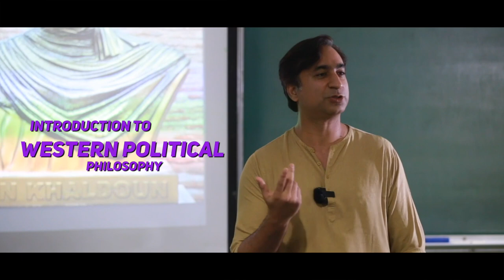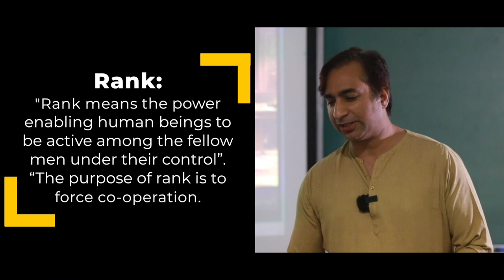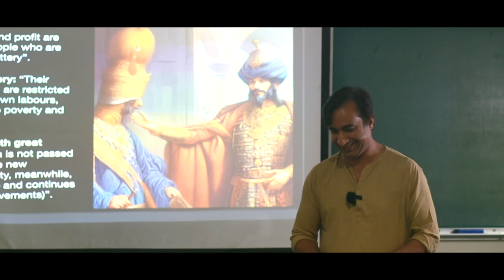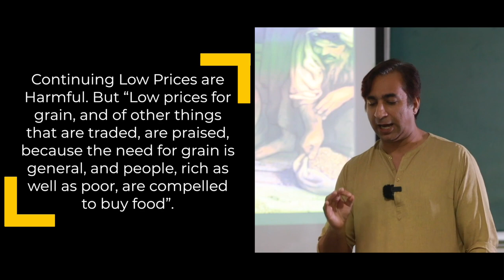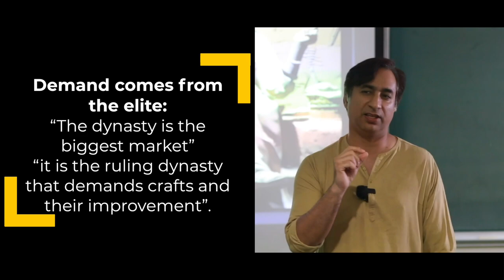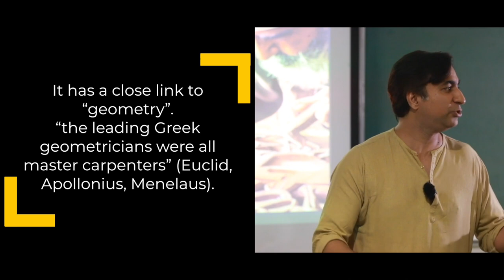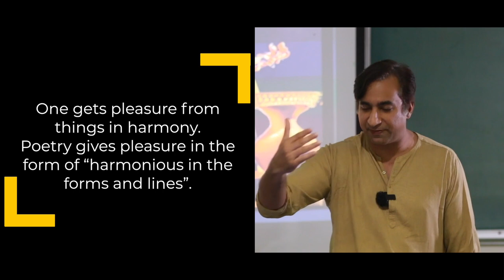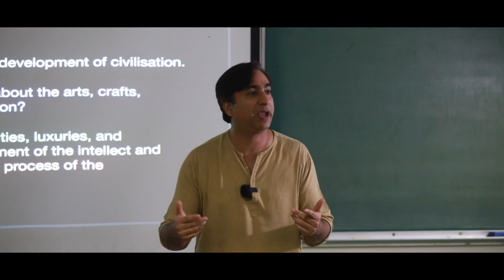4. Ibne Khaldun on Division of Labour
Ibn Khaldun (1332 –  1406) was a Muslim sociologist, philosopher, and historian widely acknowledged to be one of the greatest social scientists of the Middle Ages and considered by many to be the father of historiography, sociology, economics, and demography studies.

Ibne Khaldun (1332 – 1406) "Muqaddima" Book 1 Chapter 5 pg. 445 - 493 in Medema, S.G., & Samuels, W.J. (Eds.). (2003). The History of Economic Thought: A Reader, Routledge.